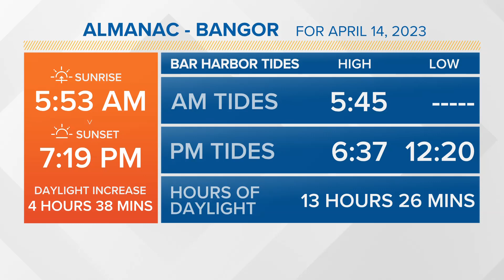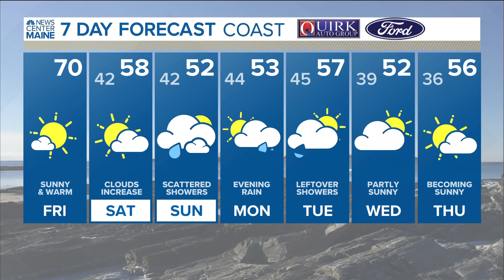NEWS CENTER Maine Weather Video Forecast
NEWS CENTER Maine Weather Video Forecast: UPDATE Friday, April 14, 2023. 4:30 am